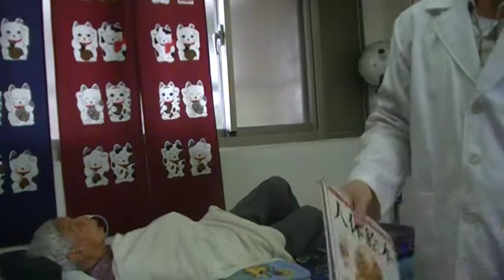一般人的疑慮：礒谷式療法綁帶會不會有壓到血管的問題、瑜珈癱屍法的問題（肩膀要能落地）MOV240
左腿內轉的調整─帶老媽上林克彥教授工作室接受專業礒谷式力學調整（一）